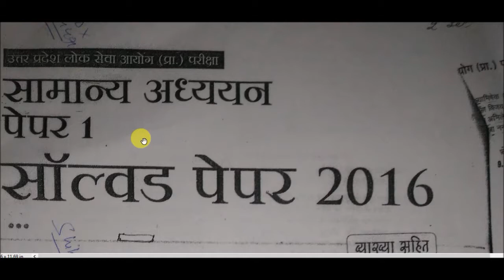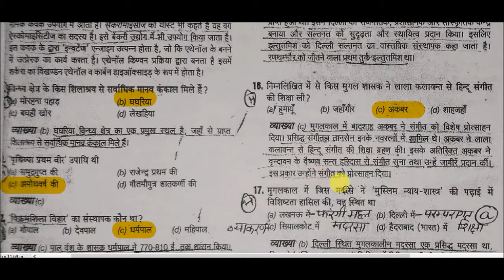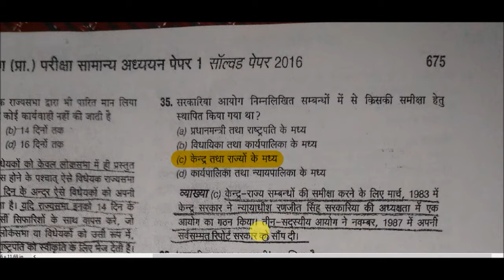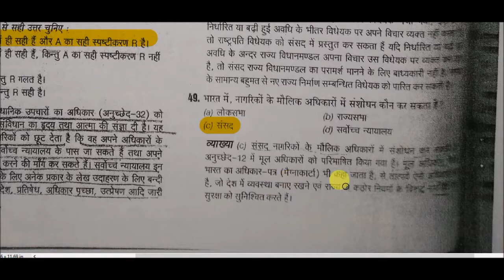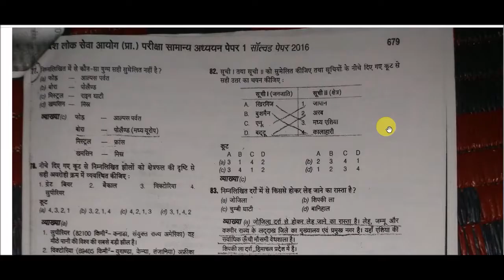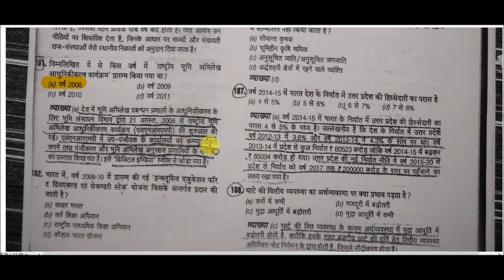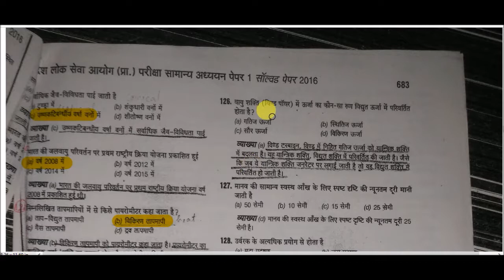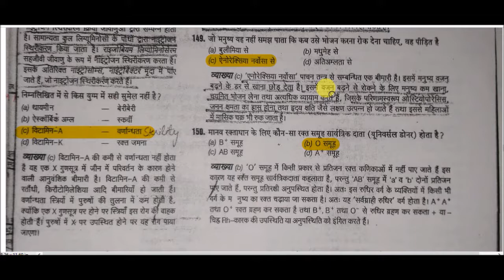UP PCS Prelims 2016 solved Paper in Hindi || UPPSC Papers Solved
UP PCS Prelims 2016 solved Paper in Hindi